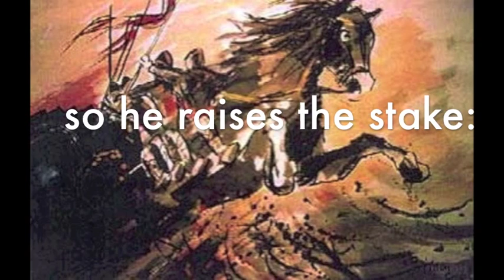Bart Picqueur - Ros Beyaerd Saga Part 1: the king and the rebel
Live recording
march,  23 2012
KHSC Zele, conducted by composer

enjoy the music, enjoy the story